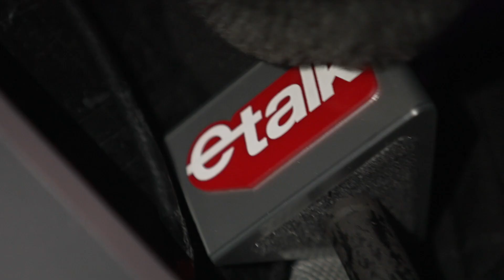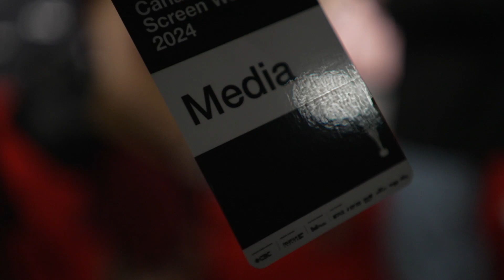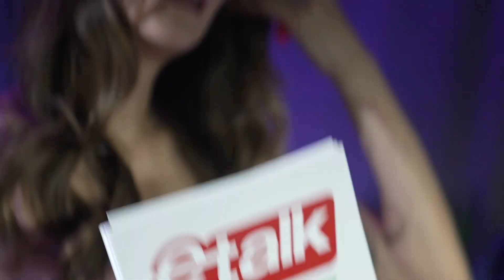Red Carpet at The Canadian Screen Awards w/ E-Talk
Reporter Michaella Montana asks the questions on the red carpet

About the Academy: The Academy of Canadian Cinema & Television is the largest non-profit professional media arts organization in Canada. With a membership of more than 4,000 emerging and established industry professionals, we are dedicated to developing, recognizing, celebrating, and advocating for Canadian talent in the film, television, and digital media sectors.

About E-Talk: From the OSCARS® to the Toronto International Film Festival, ETALK is front and centre, delivering up-to-the-minute news in film, television, music, culture, and more.